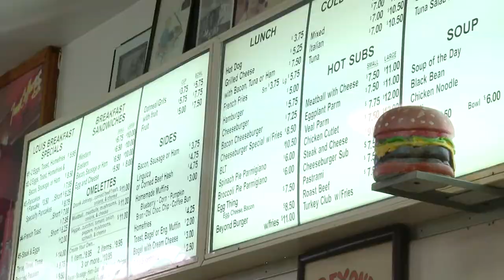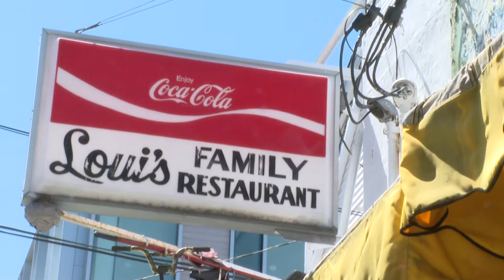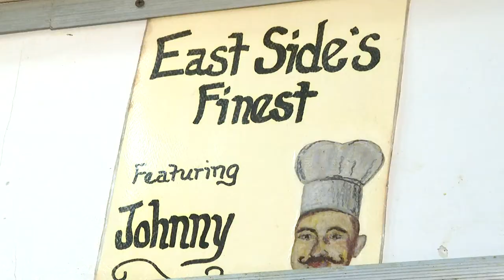CHEAP EATS --LOUIS FAMILY RESTAURANT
Providence is home to many gems like Louis Family Restaurant. In this episode of Cheap Eats, you will learn why this spot is a local favorite.